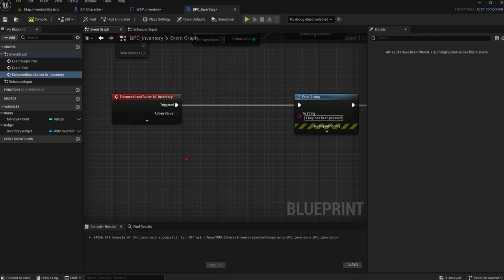UE Inventory Component 031 Cut Paste Nodes onto the newly created graph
これまでの流れで改善できること
Graphを作成してからノードをコピペする（＝コピペを1回で済む）

参考動画上、ノードのコピペを2回している
2回している理由＝たぶん、説明上、視聴者が理解しやすいため